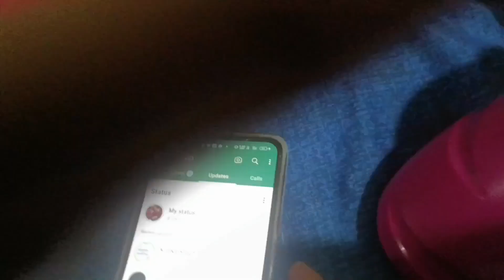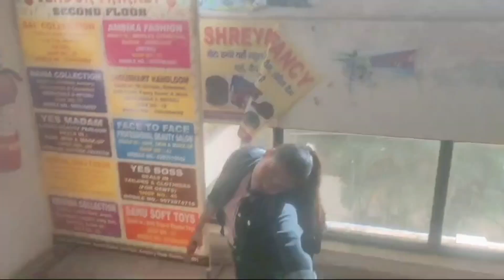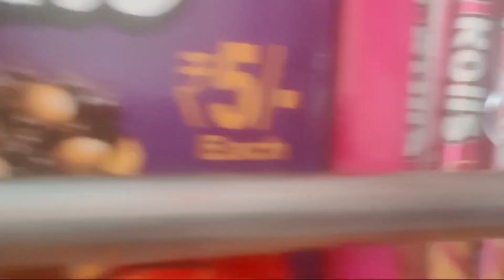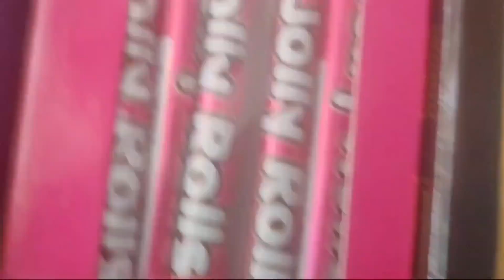घर के शरारती बच्चे dailyvlog ternding exolore dolirani vlogs